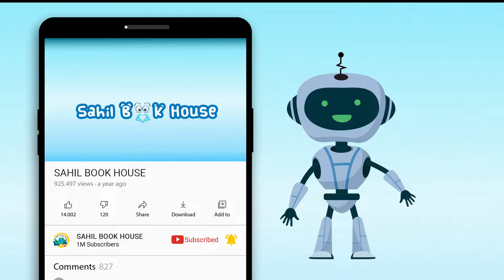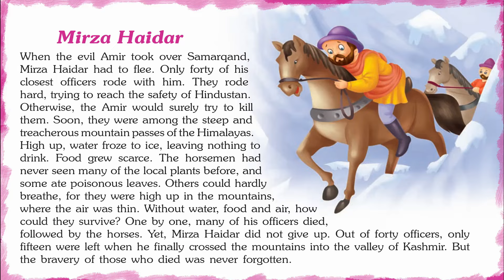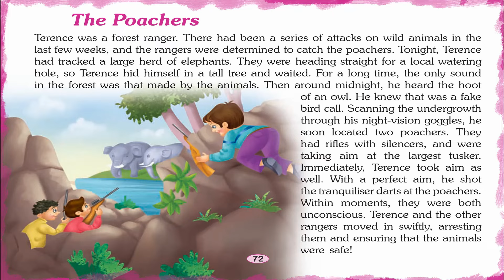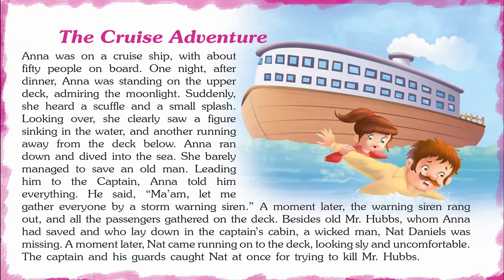Incredible adventure stories - Short Stories for Kids in English